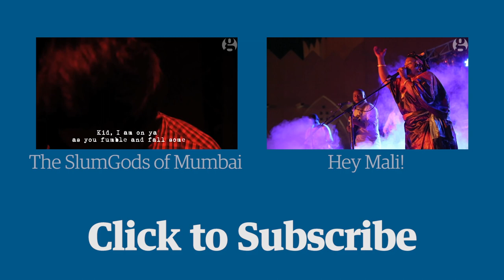Nas presents the Real Hip-Hop | Guardian Docs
Rapper Nasir 'Nas' Jones takes us on a world tour of breakdancing in the most unexpected places.
We visit the slums, shanty towns and ghettos of the world, where hip-hop really means something. With jaw-dropping breakdancing moves, b-boys and b-girls in Uganda, Yemen, Cambodia and Colombia give us an inspiring tribute to the uplifting power of music and movement.